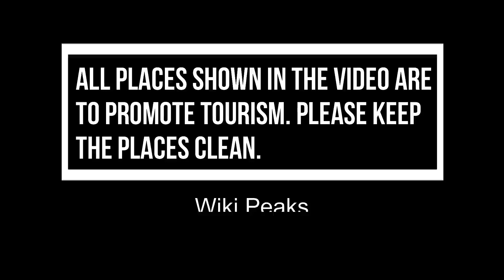Top 10 Best Hotels to Visit in Smederevo | Serbia - English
Smederevo is one of the biggest tourist attractions in Serbia having many best places in Smederevo. Smederevo is a city and the administrative center of the Podunavlje District in eastern Serbia. It is situated on the right bank of the Danube, about 45 kilometres downstream of the Serbian capital, Belgrade. So to help you figure out the places you need to try, we've gathered up a bucket list of the best Hotels in Smederevo that you won't regret going to.

There are many beautiful Hotels in Smederevo. Serbia has some of the best Hotels in Smederevo. We collected data on the top 10 Hotels to visit in Smederevo. There are many famous Hotels in  Smederevo and some of them are beautiful Hotels in Smederevo. People from all over Serbia love these Smederevo beautiful Hotels which are also Smederevo famous Hotels. In this video, we will show you the beautiful Hotels to visit in Smederevo.